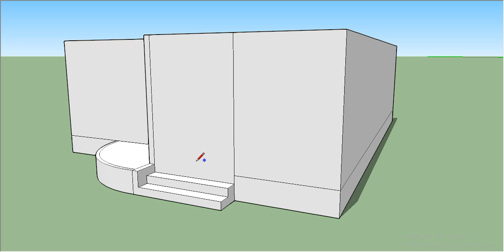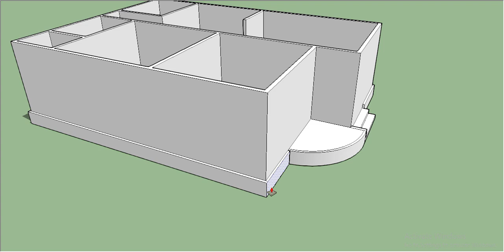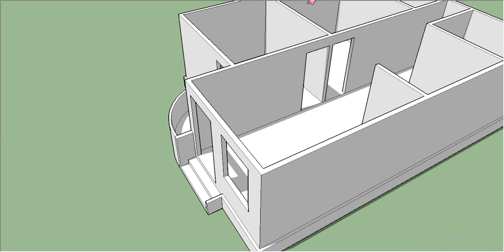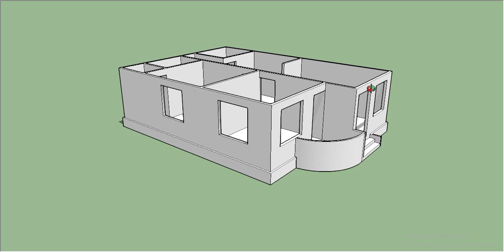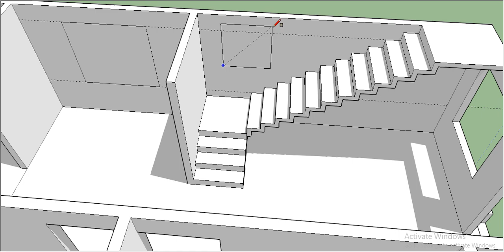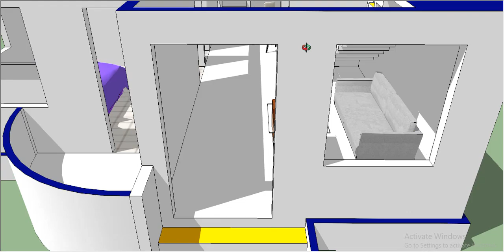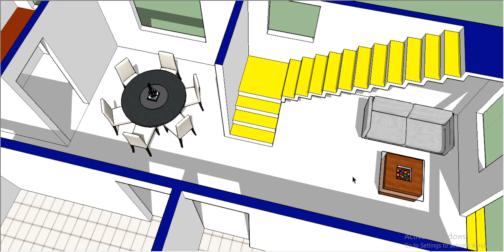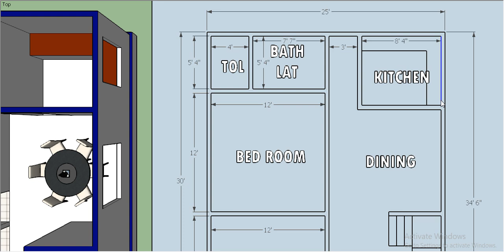750 sqft house plan design II 25 x 30 sqft ghar ka design II 25 x 30 home design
750 sqft house plan design
25 x 30 sqft ghar ka design
25 x 30 home design
2 bhk house plan
2 bed room home design